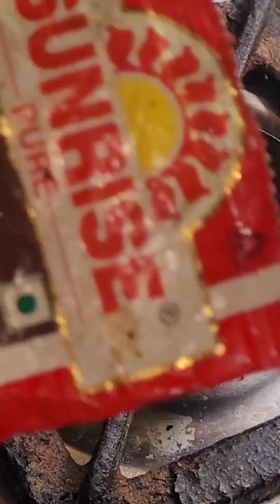ডাল পুঁইশাকের মজার রেসিপি || pui shak diye masoor dal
Malabar spinach recipie
masoor dal
Malabar spinach with red lentils
pui shaker dal
dal pui shak
cooking